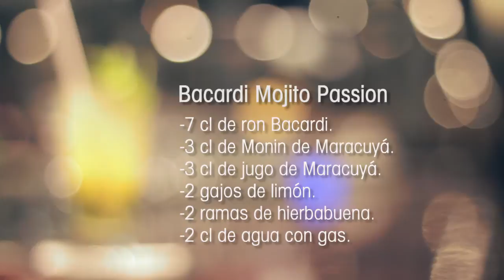Mixology & Flair: "Bacardi Mojito Passion" en T.G.I. Fridays Quito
Video filmado junto a mi colega Marco Montaguano, en T.G.I. Fridays del Quicentro Shopping de la ciudad de Quito, esta vez con varias técnicas de "flair" en cámara lenta.
Ficha Técnica:
Mixología & Flair: Xavier Miranda y Marco Montaguano
Cámaras, Iluminación y Edición: Gabriel Díaz
Asistente de Fotografía: Carlos Reyes.
Una Producción de: RADAR Agencia Integral de Comunicación y ENLAVIDA FILMS.